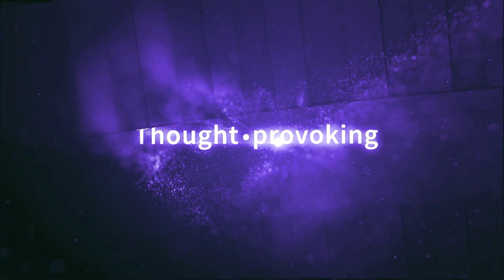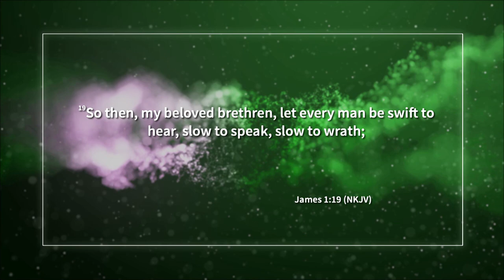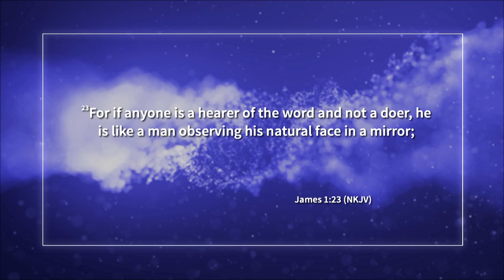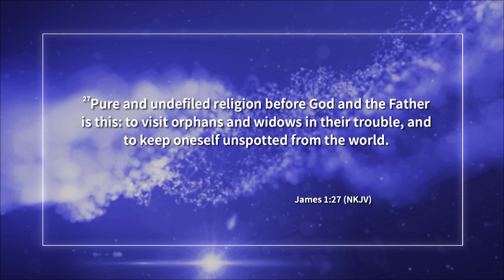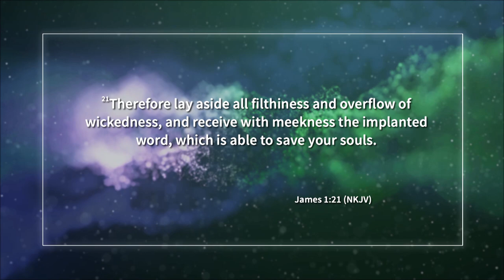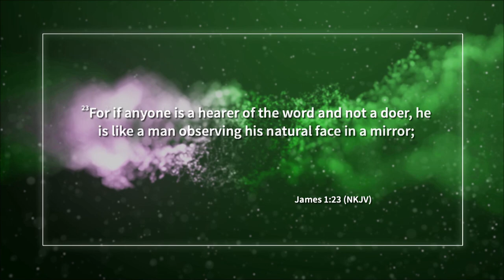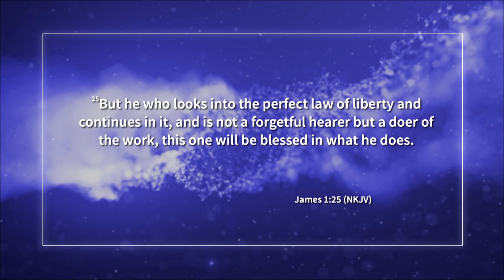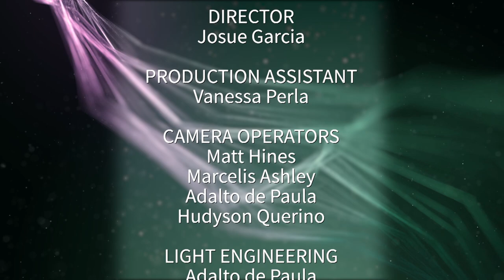3 The Importance of the Outward Man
What is true religion? And how do we get it?

S22.2 E03